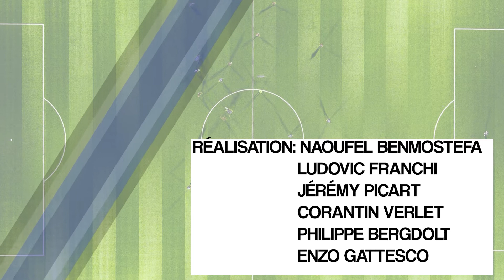Mag N3 Grand Est, 15ème journée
Retrouvez les moments forts du week-end avec la victoire de Sarre Union face à Epernay, le triplé de Lenny Stolz (SR Colmar) et les interviews des top buteurs Benjamin Genghini (Biesheim) et d'Hamza El Goundoul (AS Prix-lès-Mézières).